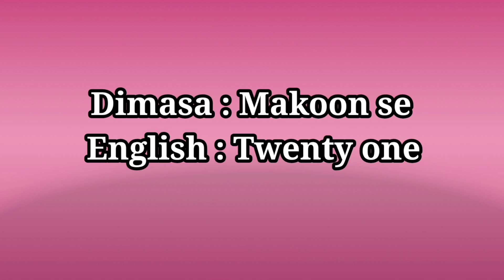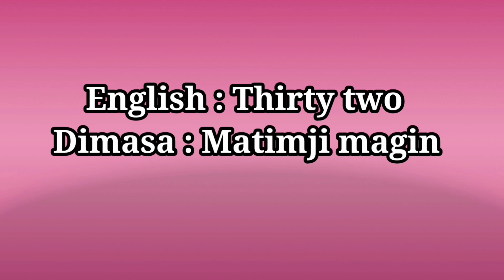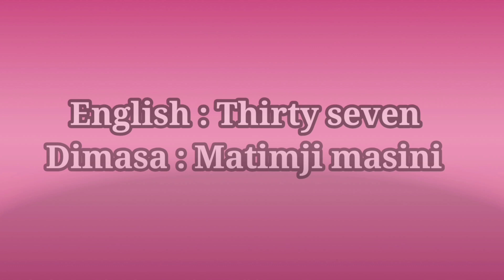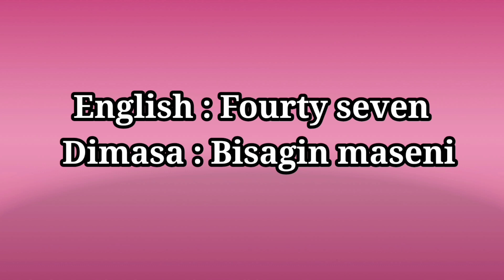Learn Dimasa To English Language || Translation Counting Number || 1 To 100 || Part 1|| 2023